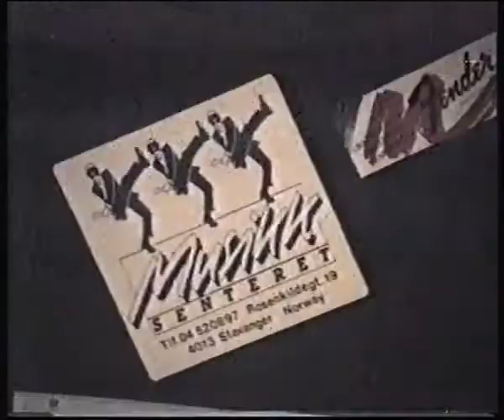Lokale Helter Fisherman